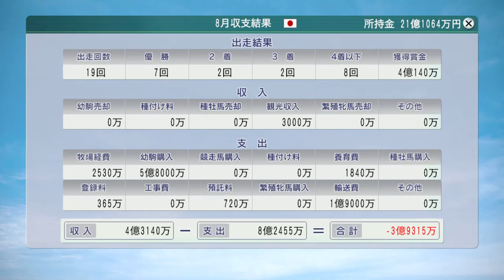【Winning Post 8 2016】1991年8月5週 パシフィッククラシックにミスタートウジン出走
（前）1991年8月4週 夏競馬 北九州記念、札幌記念、アーリントンミリオン（ムービースター）：
（次）1991年9月2週 イクノディクタス、トウカイテイオー海外G1、スカーレットブーケ紫苑S：
※9月1週はレースなし